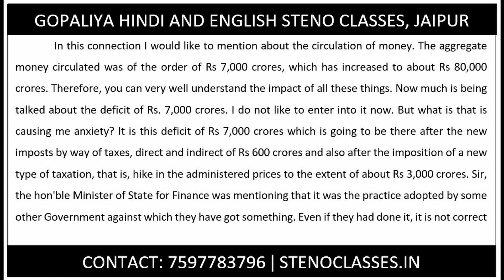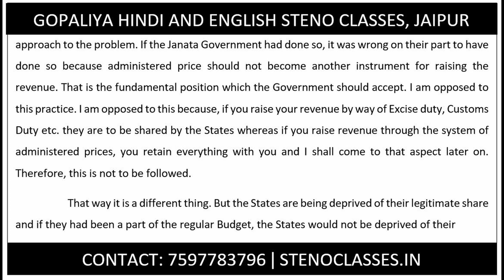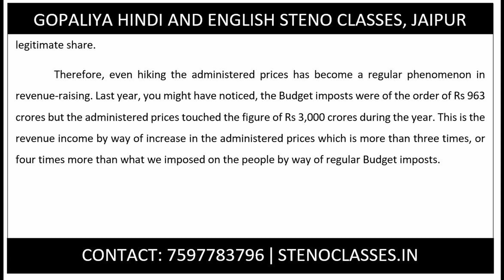Speedography English Shorthand Dictation 72 | 80 WPM | GD Bist